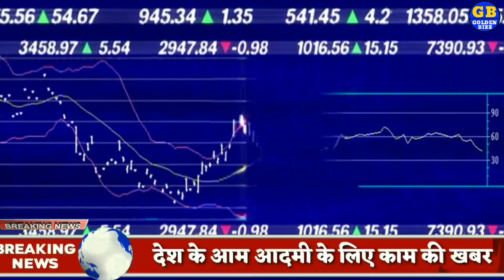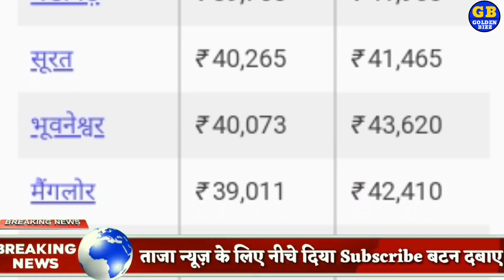6 अप्रैल 2020 Aaj Sone ka bhav, gold rate Today gold price India sone ka bhav 22k 24k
6 अप्रैल 2020 सोना चांदी के भाव| Today Gold Rate India| Gold Rates| Aaj Sona Chandi Ka bhav Gold Rate Today : Gold Price Today All Over Major Cities

 आज सोना चांदी के क्या भाव है /All Over India Today Gold Rate:

Sona aur Chandi donon saste, Khus kharbri, sona or chandi huwa sasta, khushkhabri Sona aur Chandi donon Hue saste, खुशखबरी सोना और चांदी दोनों हुए सस्ते,
sona chandi ka bhav, sona chandi ka bhav today, sona chandi ka bhav today Jaipur, sona chandi ka bhav today 2020, sone chandi